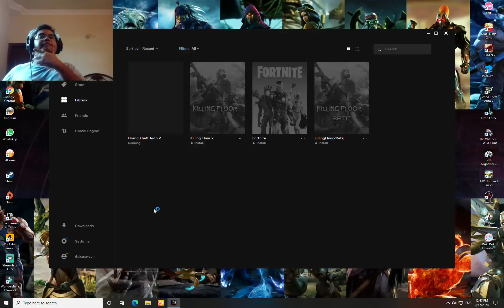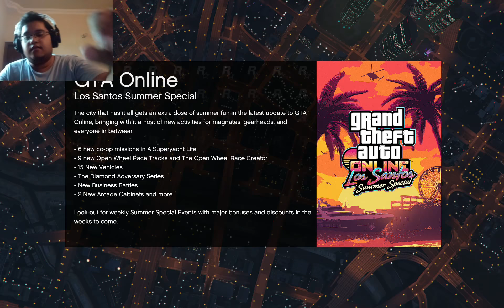STUNT SERIES IS NOT WHAT I EXPECTED | GTA Online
Remember If you want me to make a playthrough of a game you can always request me to play it.